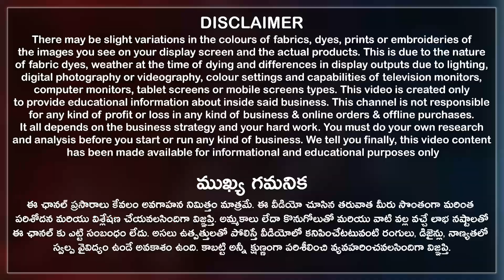పెళ్ళికి మీ Budget ఎంతైనా సరే బెస్ట్ Pattu Sarees ఇక్కడే దొరుకుతాయి | Latest Pattu Sarees | Online 👍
పెళ్ళికి మీ Budget ఎంతైనా సరే బెస్ట్ Pattu Sarees ఇక్కడే దొరుకుతాయి
Here you can buy the Latest and Trendy Saree Collections like Pattu Sarees, Silk Sarees, cotton sarees, fancy sarees, and much more at wholesale prices in Retail.

Best saree collections are available in all nakshatra store branches in Hyderabad city for daily wear, office wear, and party wear for women and ladies.

Online service available, Courier available, Single Piece purchase available, Video calls facility available, All over India shipping available, Shipping charges extra, retail also bulk purchase available, resellers are most welcome.

SKS Corporation Nakshatra Stores Address:
H No 1-5-1&2, Beside Lane to Spencer Super Market, Street No 8, VV Nagar, Habsiguda, Hyderabad City, Telangana State, India. PIN Code 500007.

Nakshatra Stores Vanasthalipuram Branch Address:
6-2-690, C-169, Ground Floor, Opposite Loyola Model High School, Vanasthalipuram, Hyderabad City, Telangana State, India. Pincode 500070.

Nakshatra Stores Habsiguda Branch Address:
House No 1-5-49, Beside Andhra bank, Street Number 8, Habsiguda, Secunderabad, Telangana State, India. Pincode 500007.

30 years old experience in this cloth goods.

మీ Textile బిజినెస్ కి అన్ని విధాలుగా అనుకూలమైన షాప్ ఇదే Exclusive Sarees Collection Wholesale only(Sks Nakshatra Stores Wholesale Shop)

ఇంత అందమైన చీరలు wholesale ధరలకే ఇస్తున్నారా Single Piece Parcel👍Nakshatra Retail Store in Hyderabad(Nakshatra Stores Retail Shop)

మీకు కావాలంటే వీరే షాప్ పెట్టిస్తారు one of the BIGGEST WHOLESALE STORE in Hyderabad Resellers👍 Vlog(Sks Nakshatra Stores Wholesale Shop)

అతి తక్కువ ధర లో పట్టు చీర కొనాలా? అయితే వీళ్ళే manufacturing చేసి wholesale రేటుకే ఒక్కటైనా ఇస్తారు

Welcome to SKS CORPORATION(NAKSHATRA)online!
We looking forward to working with you.

00:00 Highlights
01:14 Disclaimer
01:22 Shop Introduction
02:19 Pattu Sarees Collection
11:48 Fancy Sarees Collection
24:06 Conclusion
25:02 Store View